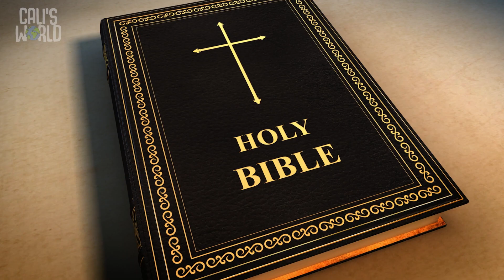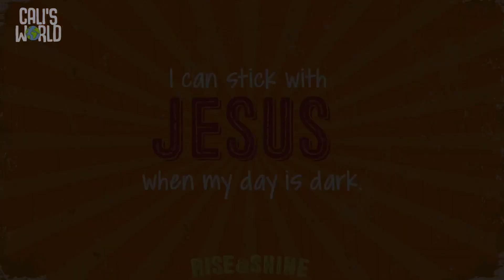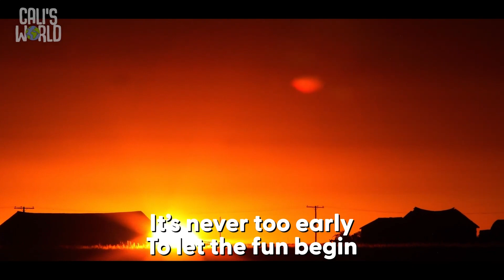"March 24th - (PRESCHOOL) Rise & Shine, Episode 1"